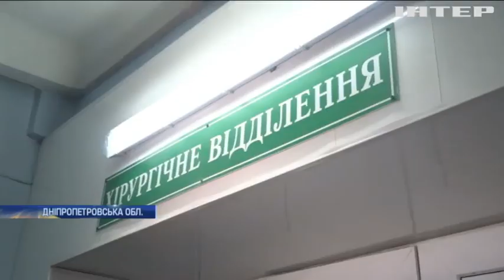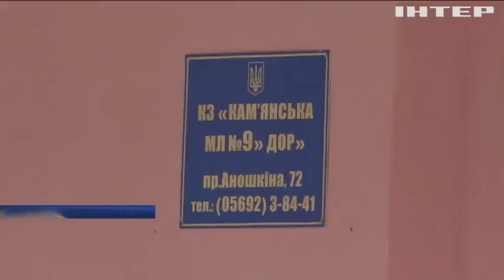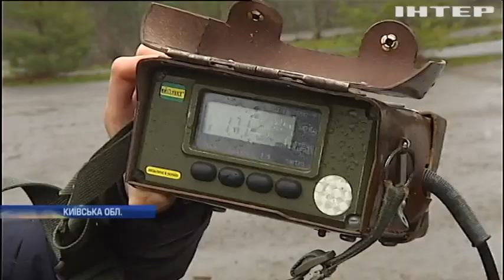Новости 9:00, выпуск за 26 декабря 2019 года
Головні події на цю годину:
У Прип'яті встановили новорічну ялинку;
Кухарі Гонконгу почали підгодовувати протестувальників;
У Вашингтоні відвідувачів кафе зустрічають котенята